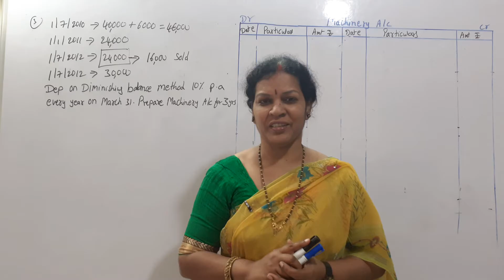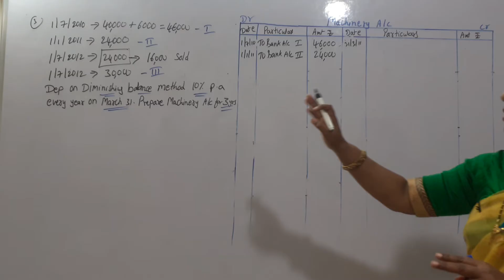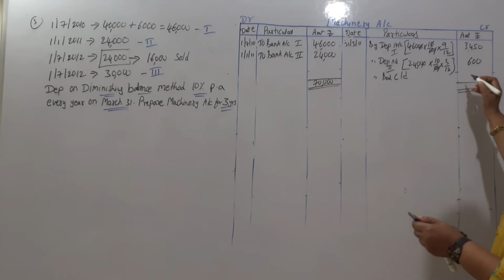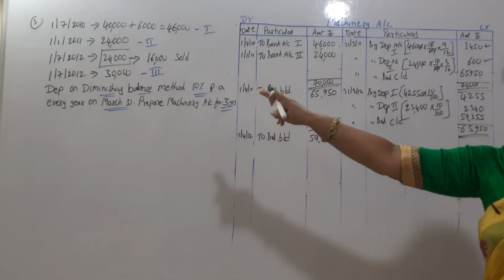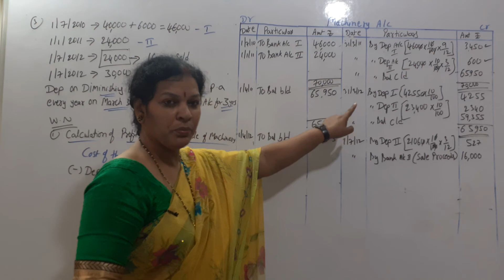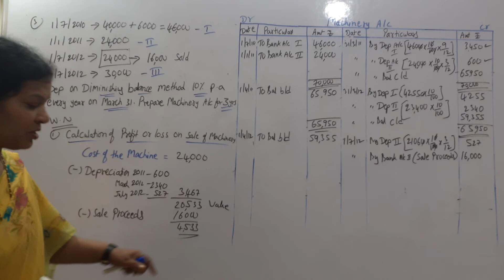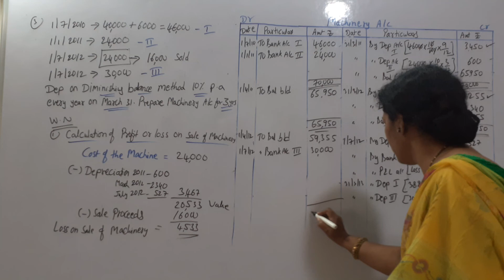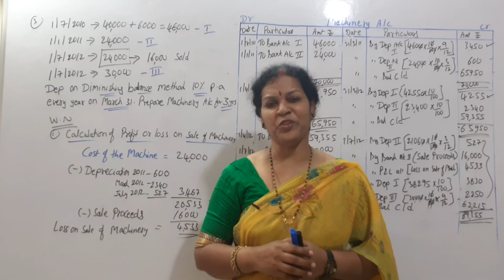7. Depreciation - Diminishing Balance Method - Sale Proceeds Important Problem With Solution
Dear students,
Please follow the given Subjects & Chapters related to Commerce & Management Subjects from "Devika's Commerce & Management Academy"